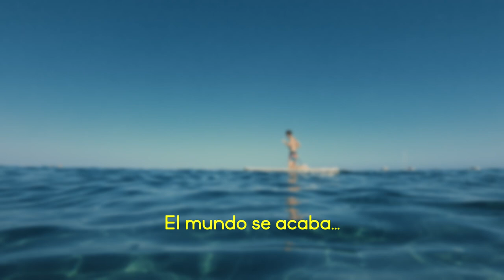No Quiere Na - Lucas V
Actriz: Prisca Medina: @prismedina_
Written & directed by Lucas V